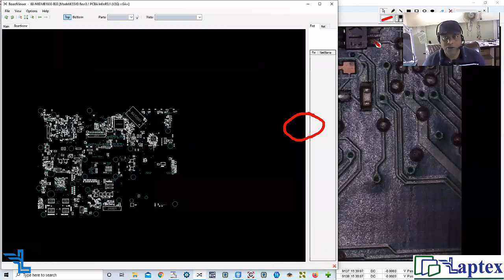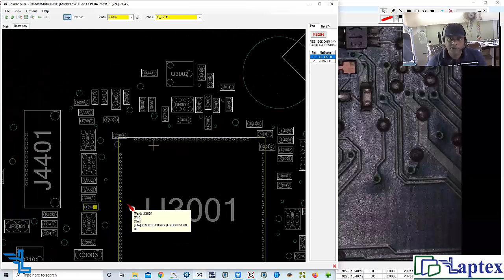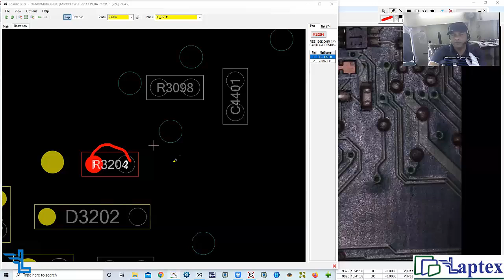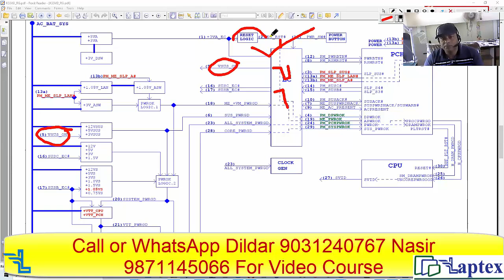ASUS K55VD 3V Ok but 5V missing Solution Part 2 | Hindi | Online Chiplevel Laptop Repairing Course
ASUS K55VD 3V is Ok but 5V missing Case Study. Online Chip level Laptop Repairing Course by laptex is one of the best repairing courses available in India and across the world. In this case study one of the most common problems of 3V ok but 5V missing and vice versa is discussed step by step. Understand the concept of the case study and try to answer, what could be the possible reasons for such a tedious problem of laptop motherboard.

Part 1

Get complete 150 videos of 250 hours content of all the sections of the laptop motherboard step by step.

Chip level repairing videos.